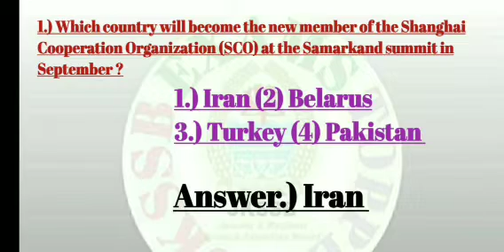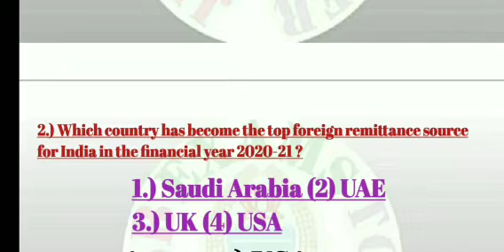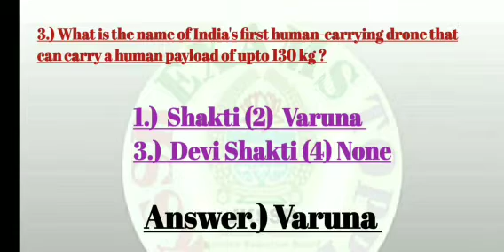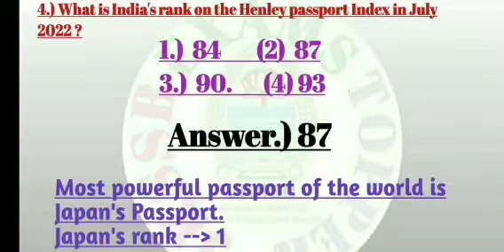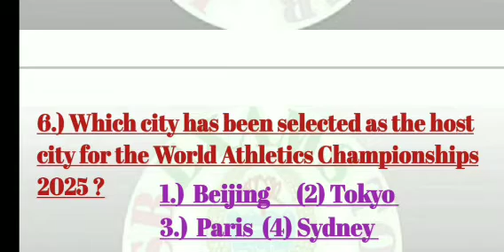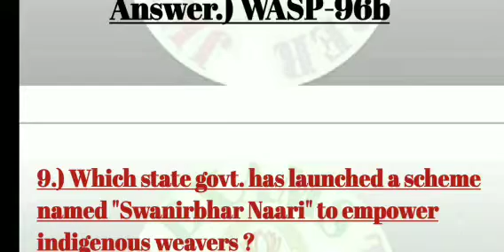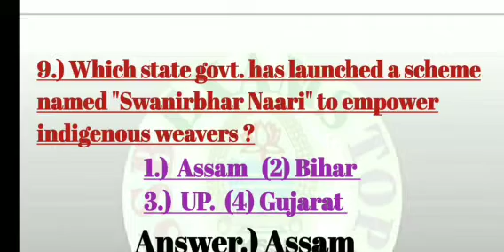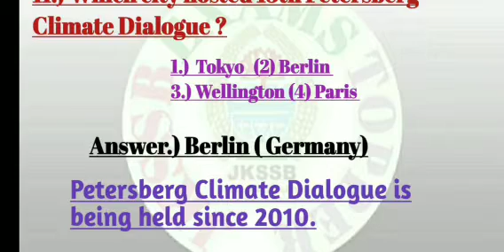Daily Current Affairs July--23--2022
Current affairs 23-july-2022
July -23-2022 Current Affairs